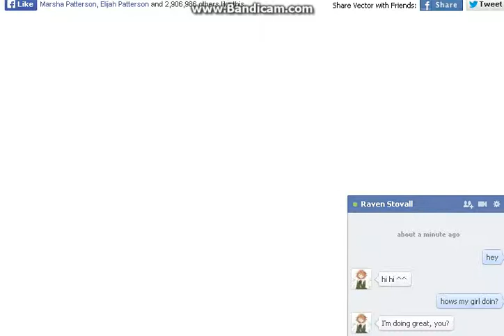Vector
A facebook game about parkour and me playing it